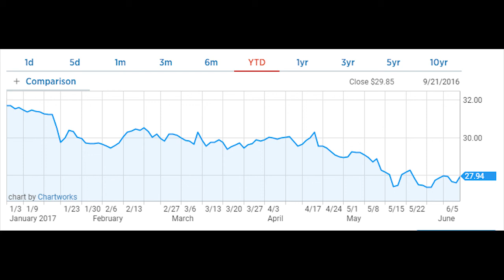Jeff Immelt's tenure at GE was an 'unmitigated disaster for shareholders,' analyst says - News Today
-Jeff Immelt's tenure at GE was an 'unmitigated disaster for shareholders,' analyst says

The information is collected from selective orthodox journalism, personal opinion reviews, vnmedia does not intentionally attack or defame any individual or organization!

- "Quán Trà Sữa 168" does not bear any responsibility related to the comments of the audience on Youtube.

* Note: "Quán Trà Sữa 168" does not own all of the material used in this Video.